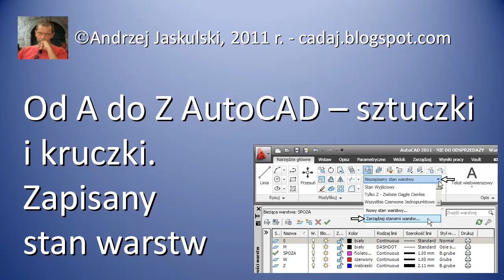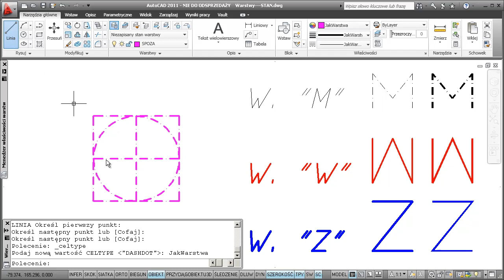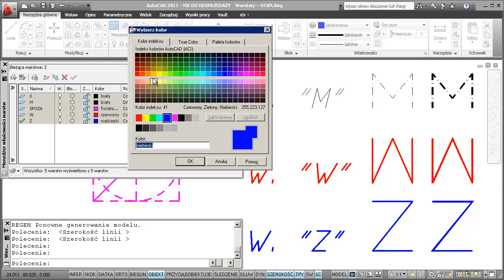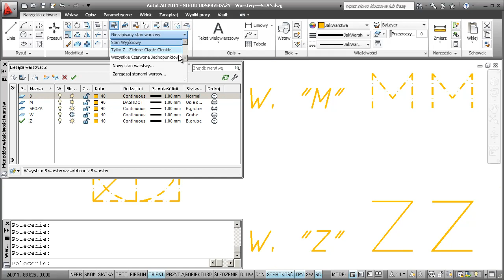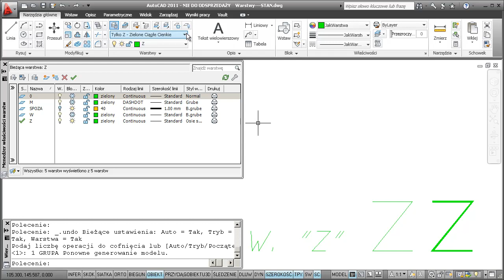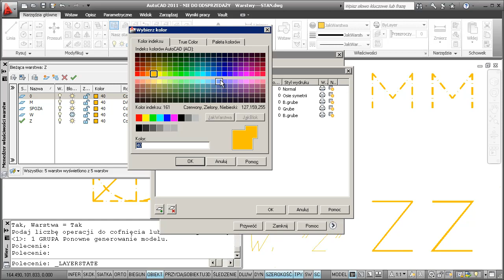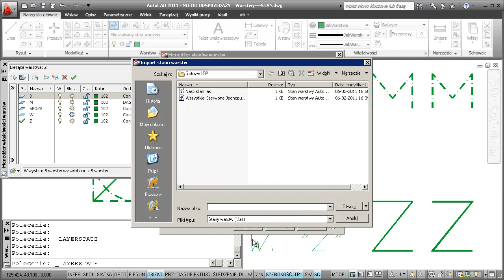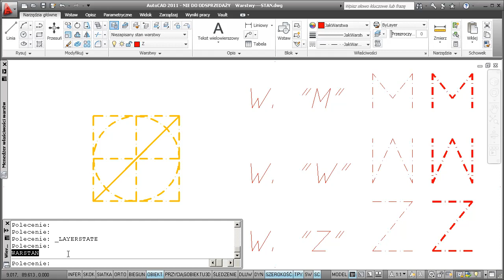Od A do Z AutoCAD -- sztuczki i kruczki. Zapisany stan warstw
Prezentacja dotyczy zarządzania stanami warstw za pomocą polecenia WARSTAN (LAYERSTATE).